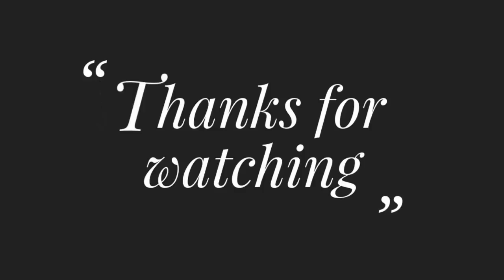Modern Border Hand Embroidery-42,Phulkari Border Design Saree/Dupatta/Orna/Kameez & Kurti 2020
Title: Modern Border Hand Embroidery-42,Phulkari Border Design Saree/Dupatta/Orna/Kameez & Kurti 2020 by Rup

Thread : Cotton lacchi thread and DMC Thread
Frabic :Cotton Frabic
Needle: Regular use Needle

থ্রেড: সুতির লাচ্ছি থ্রেড এবং ডিএমসি থ্রেড
ফ্রেবিক: সুতি ফ্রেবিক
সুই: নিয়মিত ব্যবহার সুই

Dear Viewer, Hope you are enjoying my video.This video about Hand Embroidery.All over Design for dresses-42,Dupatta,Saree,Kameez Embroidery, . I invite you to make them and you will realize that they are easier than they seem. Fabric used: Linen. Different Types of Hand Embroidery Stitches:Hand Embroidery Phulkari Stitch Dupatta latest design-42,নকশী কাঁথা সেলাই দিয়ে আধুনিক ফুলকারি ওড়না ডিজাইন, বর্ডার লাইন ডিজাইন Stylist Modern & Decorative Phulkari Border line Tutorial-39,আধুনিক বর্ডার ডিজাইন New New Hand Embroidery Stitch Phulkari Design Saree/Dupatt/Kurti/Kameez/Orna-35,Border Design Embroidery 2020,অত্যাধুনিক ফুলকারি ডিজাইনে বর্ডার লাইন,Beautiful Border Design Latest Stitch by Hand Embroidery-34,নকশী কাঁথা সেলাই দিয়ে আধুনিক ফুলকারি ডিজাইনে বর্ডার লাইন-31 Latest Borderline Embroidery by Rup Handicraft সূতি ওড়নায় কিভাবে এমব্রয়ডারি করবেন,Latest Elegant Hand Embroidery by Rup Handicraft,Modern Design & New Stitch Phulkari Dupatta/Orna/kurti/kameez by Hand Embroidery,কিভাবে ওড়নায় এমব্রয়ডারি করবেন Beautiful Fhulkari Dupatta Design by Hand Embroidery,Hand Embroidery Phulkari Design Tutorial,সুন্দর আধুনিক ডিজাইনের ফুলকারি বর্ডার লাইন,Border Design Embroidery,আধুনিক ডিজাইনের ফুলকারি বর্ডার লাইন হাতের সেলাই কামিজ/শাড়ি/ওড়না-38, Phulkari design Dupatta/Kameez & Kurti,Modern Border Hand Embroidery-42, Phulkari Border Design Saree/Dupatta/Orna/Kameez & Kurti-24, কামিজে এমব্রয়ডারি করুন,*SUBSCRIBE TO MY CHANNEL* So you can continue watching my next videos.

Hand Embroidery Sewing Hack, New & Amazing Trick, Easy Puff Flower With Pen Embroidery Trick
How To Make Wall Mate Hanging for Room Decor/Latest Wall math Design#3,ওয়ালমেট তৈরি করুন নিজের হাতে

Cushion: Cushion cover design stitch tutorial-3, How to stitch cushion cover,কুশন কাভার সেলাই, कुशन कवर सिलाई